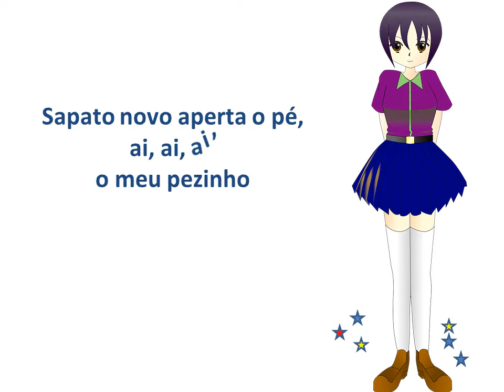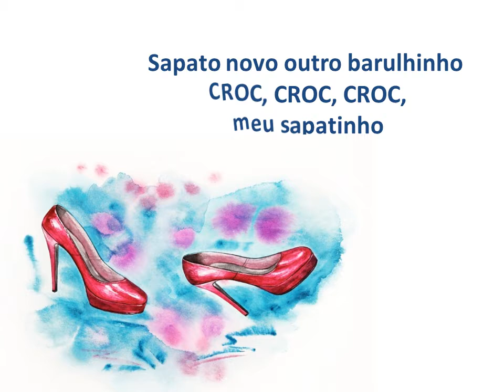Meus sapatinhos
Animação com canção sobre ganhar sapato novo e sentir saudade do sapato velho.